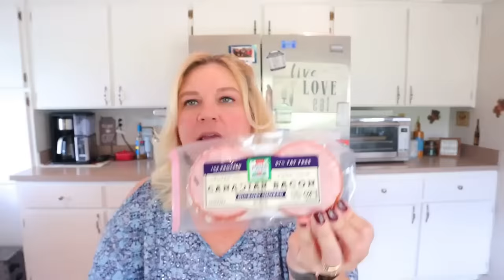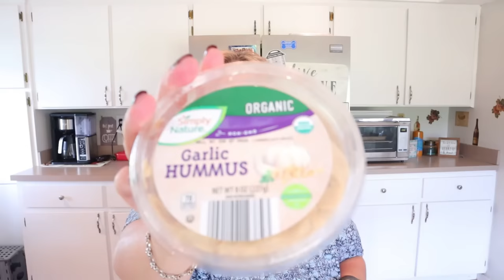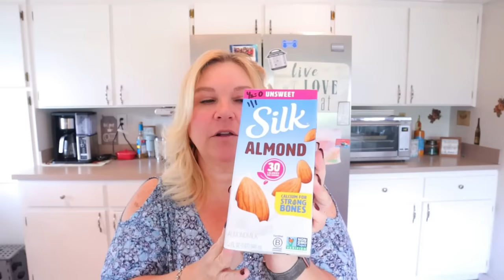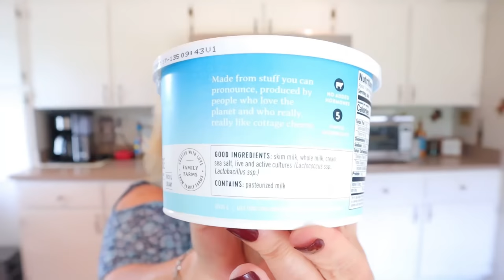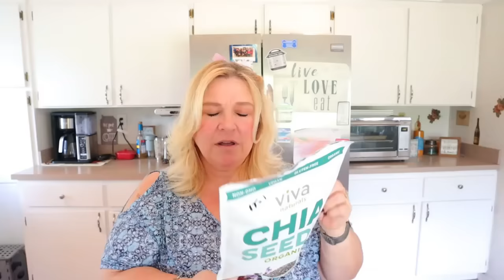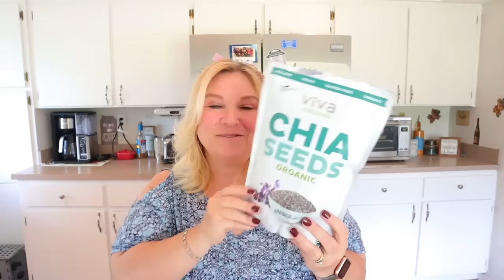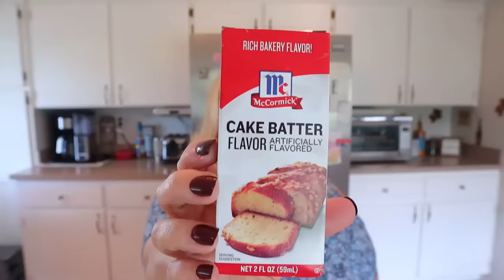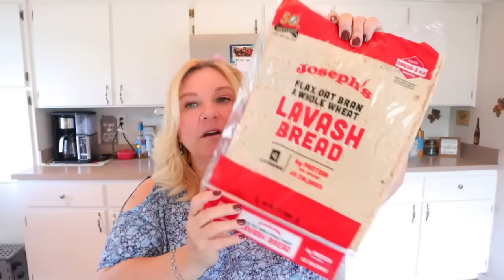MY TOP 40+ FOODS I EAT FOR WEIGHT LOSS & MAINTAINING | WW / WEIGHT WATCHERS / COUNTING CALORIES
I'm sharing a lot of the food staples I eat on WW / Weight Watchers & Counting Calories. Points given are for the Personal Points program. I did a video like this a couple years ago.  I figured it was time for an updated video. These are things I eat during my weight loss phases as well as maintenance phases.

Here are some of the items I showed in this video:
Vital Proteins Collagen Powder
PB2 Powdered peanut butter
Chia Seeds
Lakanto sweetener
Lakanto maple-flavored syrup
Swerve granular and confectioners
Sweve brown sugar
Cake Batter Extract
Kodiak Cakes
Snack Pack Pudding
Jello Cheesecake Sugar-free pudding
FlavorMate Salt-free seasoning
Green Preserve container
Fruit & Vegetable Containers

I have been using Butcher Box for all my meats.
Try BUTCHER BOX! Use my link here for $30 off plus free ground beef for life

WHERE I GET MY MUSIC:
The first 30 days are free.  Use my code

//TRY HOME CHEF MEAL DELIVERY KITS!  I love Home Chef when I am strapped for time.  Get $35 off when you sign up using my

**NOTE! Points & Calories are given as a guide.  I use the WW app and MyFitnessPal.  However, brands and ingredients can vary, so always scan your items into your own tracker to determine the points/calories.  My channel is meant for entertainment only.  Consult your doctor for any weight-loss or health guidance.  Views and opinions expressed are my own based on personal experiences and not meant to be advice.